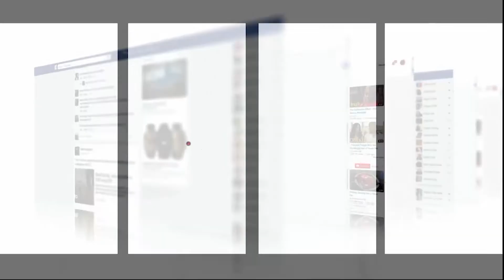نادي بولونيا الإيطالي يتعاقد رسميا مع المغربي ’’كاميل مايي’’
في الفيديو.. تفاصيل عن تعاقد المغربي كاميل مايي مع نادي بولونيا.